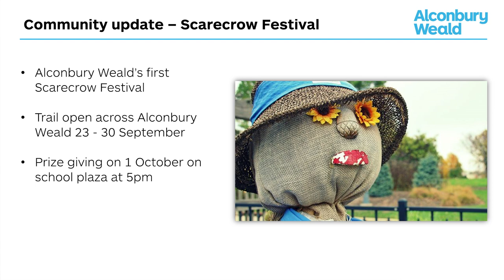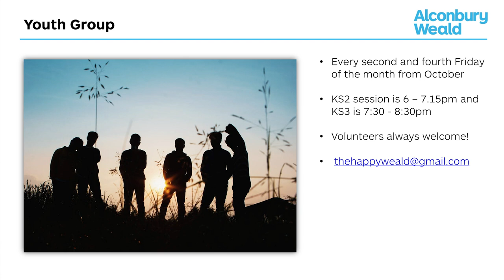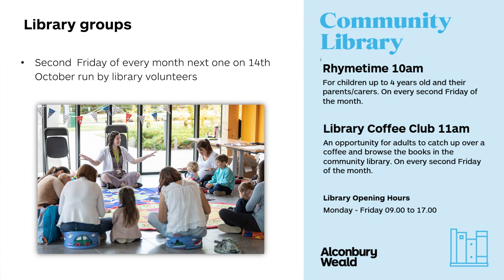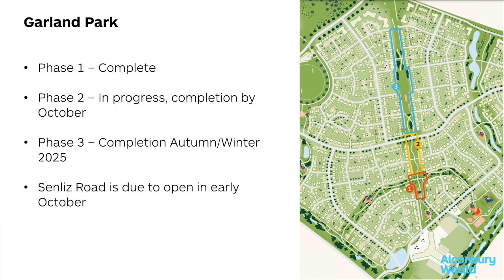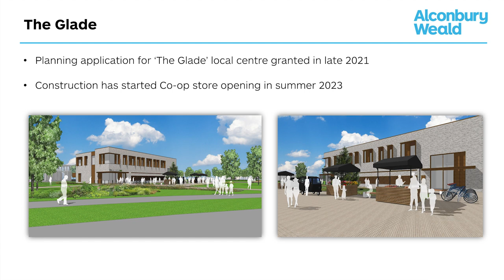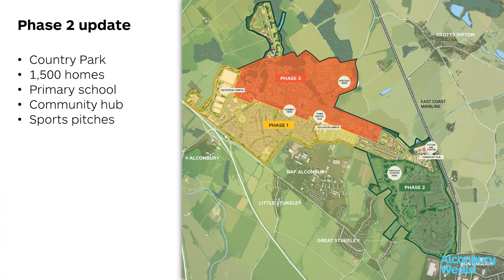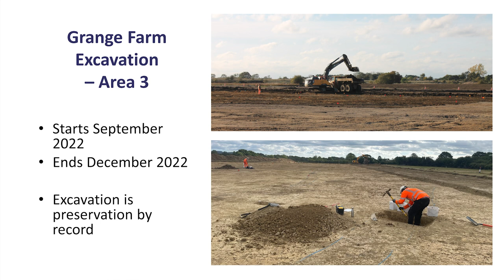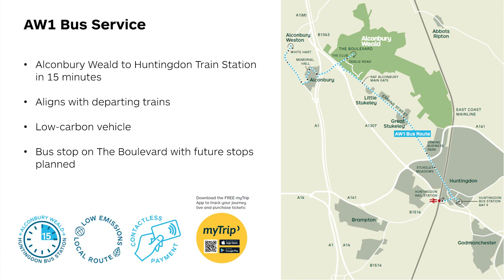September 2022 - Alconbury Weald Residents Video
Alconbury Weald Residents Forum - September 2022